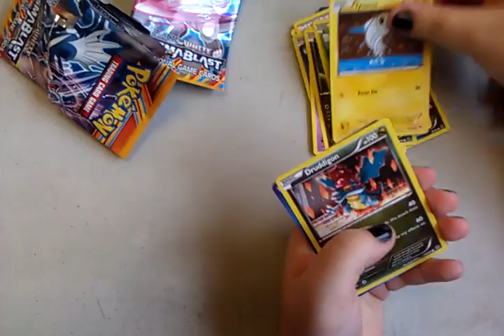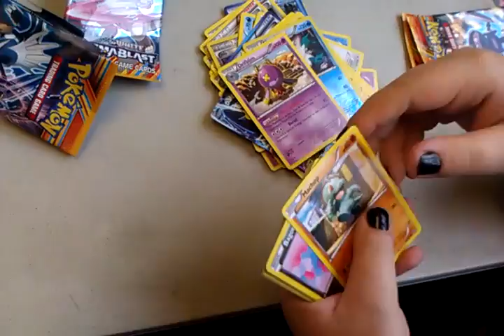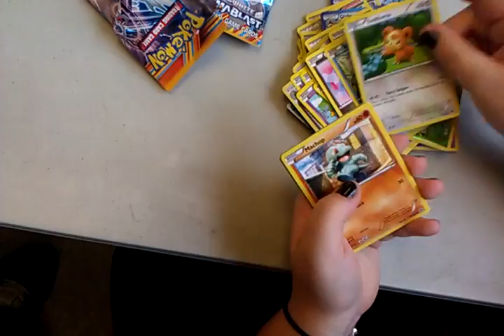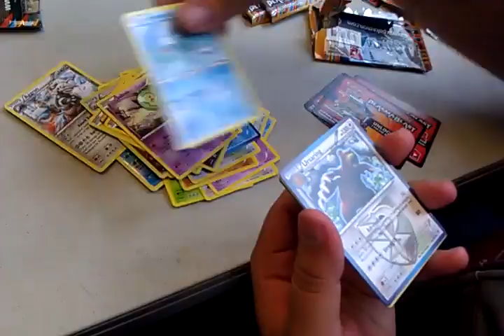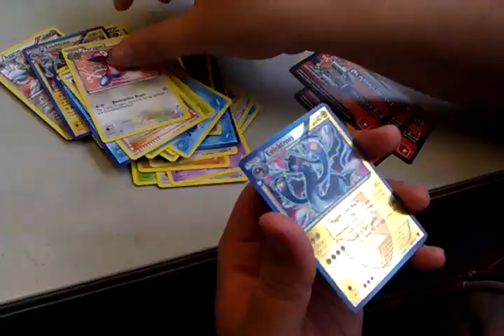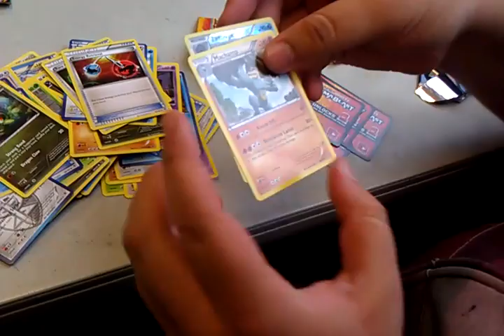Pokemon Plasma Blast Pre-release 12 Packs!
12 packs openned at pre release.